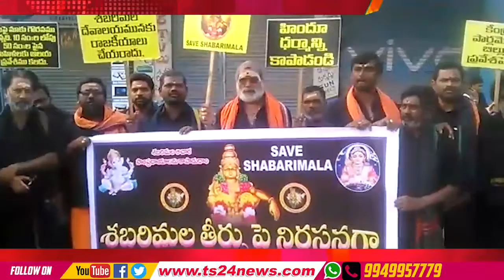TS24 News శబరిమల తీర్పు పై నిరసన కార్యక్రమం